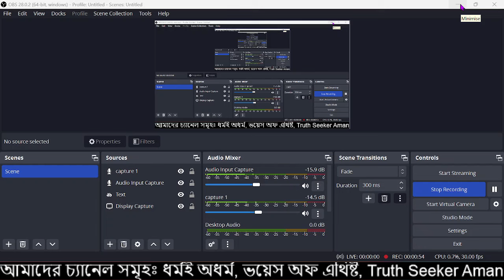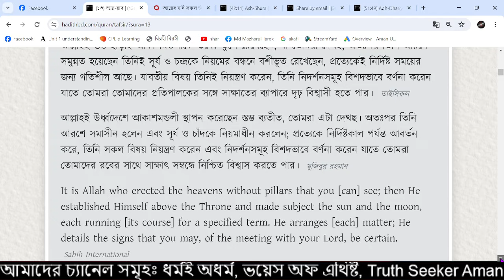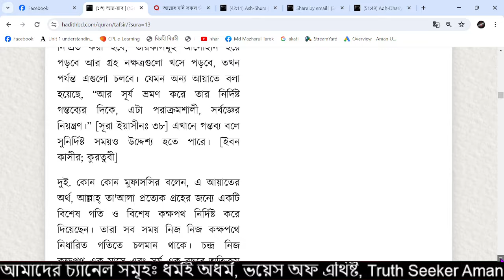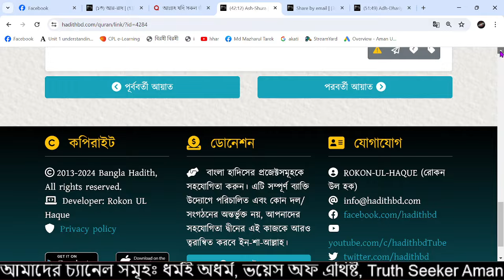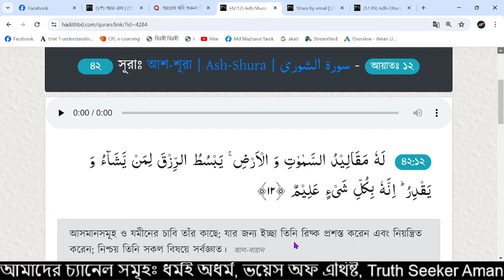আকাশ সম্পর্কে কুরানের বৈজ্ঞানিক ভুল আয়াত। আমান উদ্দিন। ধর্মই অধর্ম